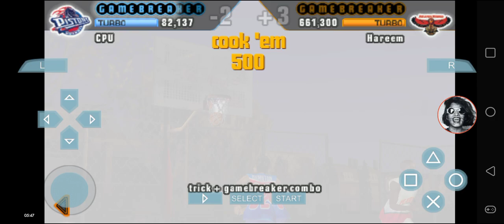NBA Street Showdown - Atlanta Hawks vs Detroit Pistons @ The Hawk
Antoine Walker did very well at The Hawk.